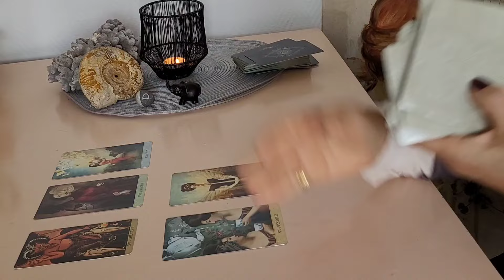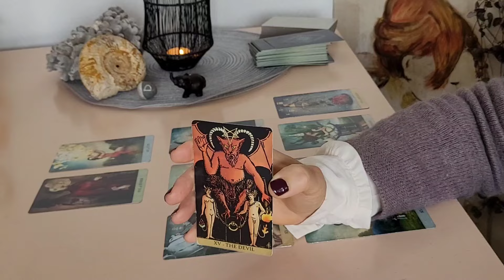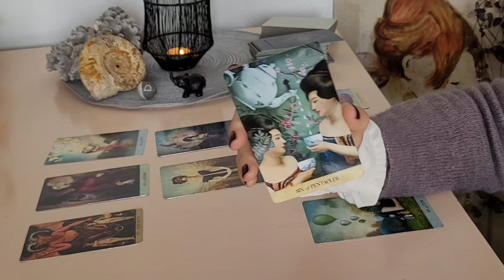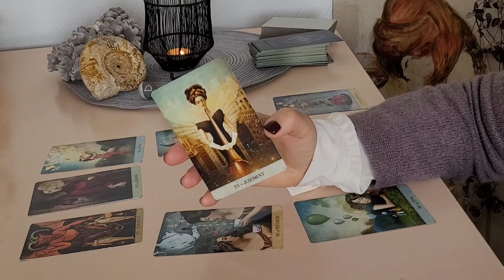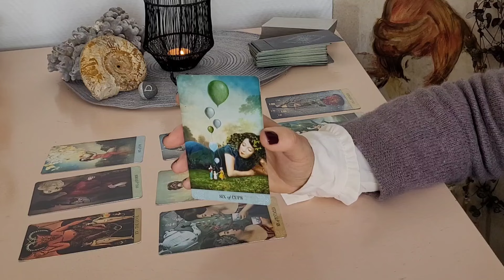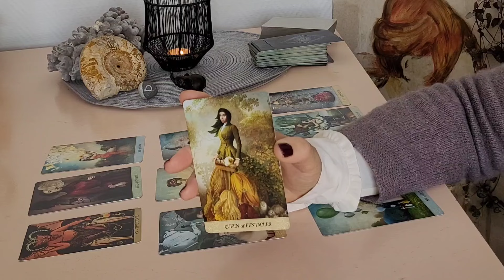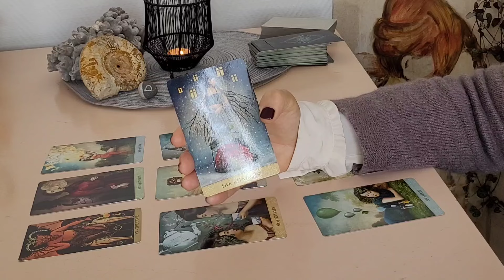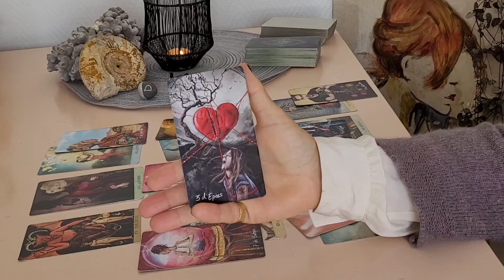Cancer~Octobre 2024~ On peut commencer !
J'espère que vous allez bien et je vous remercie pour votre présence🙏

Je vous souhaite un bon visionnage pour cette vidéo des énergies du mois d'Octobre 2024  pour le signe du cancer.

Cerise😊🍒